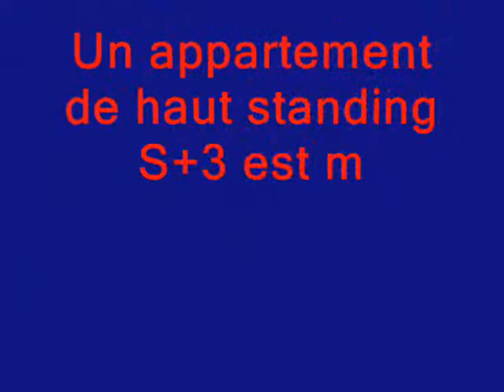Offre de vente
Un appartement de haut standing S+3 est mit en vente à khzéma EST dont il se compose de 3 chambres l'une avec dressing, salon, cuisine bien installée et équipée, salle de bain et salle d'eau de superficie 167 m² situé dans une résidence nouvellement construite avec 2 ascenseurs
doté de chauffage central, climatiseurs, parking au sous sol ( son prix est n'est pas inclus au prix de l'appartement)
prix 350000 dt